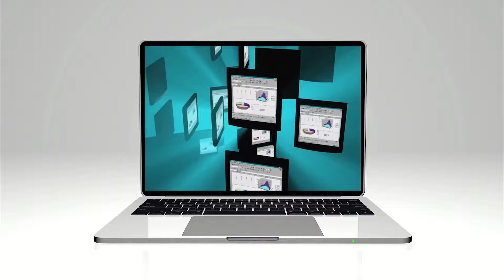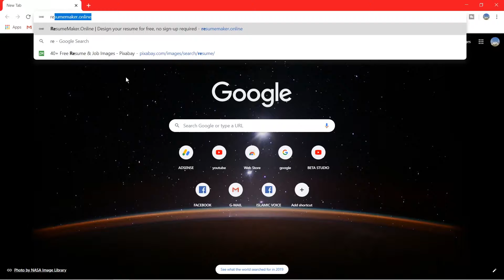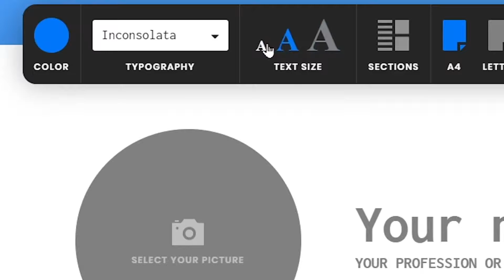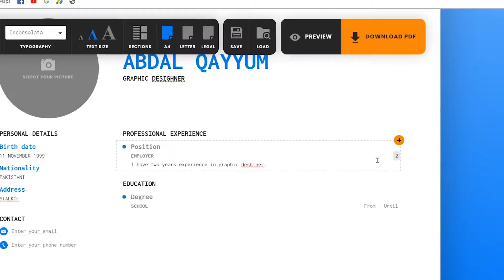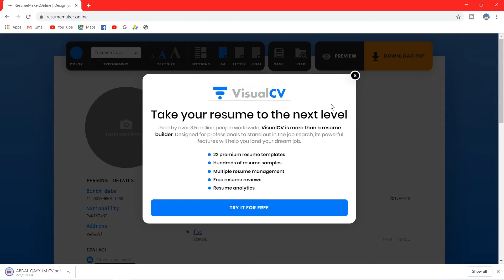how to make resume online for job | make cv for freshers & experienced | urdu/hindi | techno tube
IN this video i am show you how to make online cv for job.how to make resume for job in 5 mins.it is very simple .you simply click on this link.
You simply click on this link and then click on design my resume.
Then you enter your name,profession,education,date of birth,your adress and some other information.